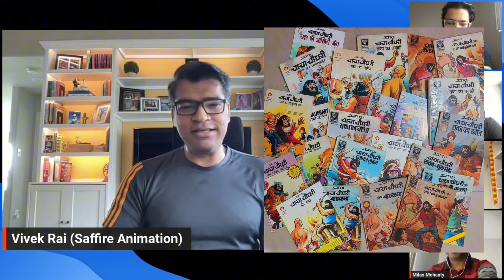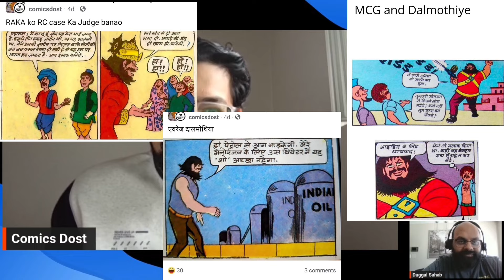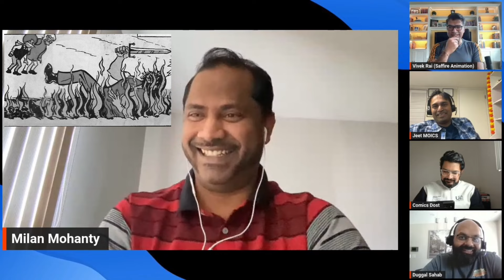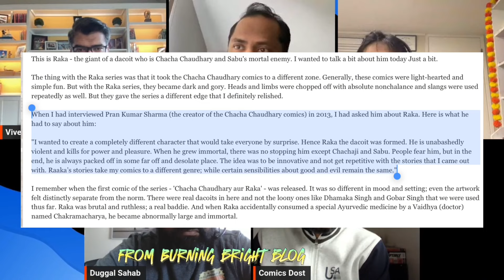Podcast #18 - Chacha Chaudhary aur RAKA ne Dimag ki batti Jala Di | Invincible RAKA | Diamond Comics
00:00 Teaser
00:44 Welcome to Another Podcast
01:25 as usual bakar 😝
02:40 Milan Bhai Ki RAKA memory
07:30 - Raka Ka Impact on Jeet Bhai
10:06 - Duggal Saab ki RAKA ki yaadein
13:10 Vivek Bhai's early memory of RAKA
21:00 Not so Khaas memory of Comics Dost
24:00 Comics Dost Ka Roast
24:20 Back to SME Milan Bhai
25:30 Raj comics preference over diamond
26:20 Coming back to Diamond
27:46 Bhooolaaaaaa
28:00 Pattern of RAKA'S stories
30:20 Comparing Doomsday and RAKA
30:40 Dark Humor in RAKA ki comics
31:08 Info about SABU
32:04 Pran Ji's Intention behind RAKA
32:40 Shout out to Hemendra Bhai
34:46 Shout out to Alok bhai and Chitrakatha group
35:36 Diamond was affordable
38:20 RAKA is the real "HERO" of the RAKA series
39:45 Brilliance of PRAN Ji
40:25 recent stories of RAKA
41:27 Change in RAKA over the series
42:50 Industrialization as Villain in RAKA comics
43:35 different characters in the RAKA series
44:34 Random discussion
49:25 RAKA ka roast with Lots of laughter after this
54:03 ART par bhi discussion karlia
55:50 Cartoon Logic in RAKA
56:10 Lo MANGA se bhi compare kar dia
57:20 EK AUR RAKA PODCAST CHAIYE?
57:40 GORE in RAKA series
01:00:55 Jeet Bhai ke notes on RAKA
01:03:50 Conclusion
01:04:25 Tata Bye Bye